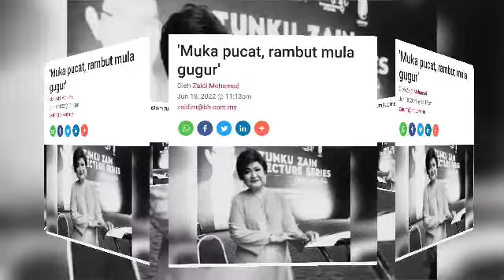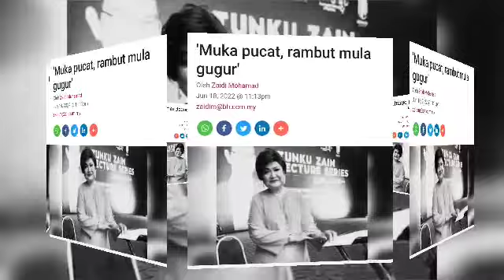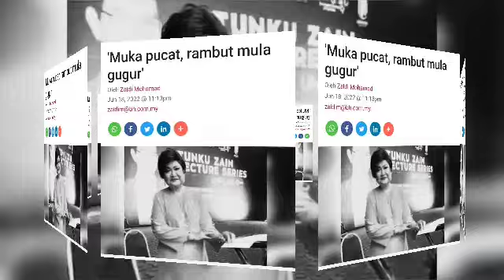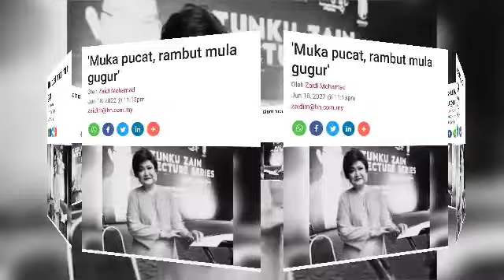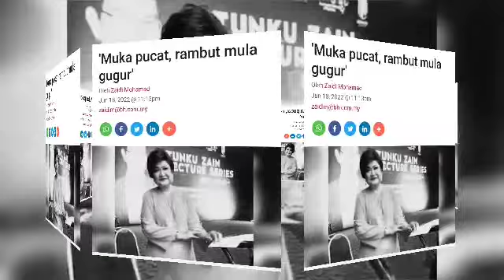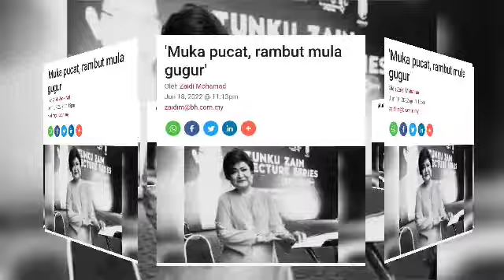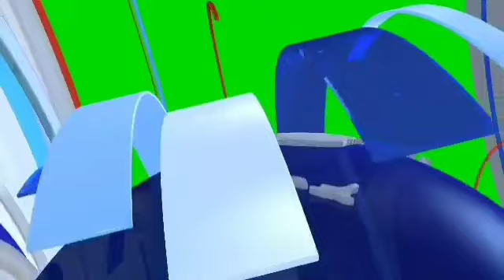GEMPAR😭 TULAR PERMINTAAN TERAKHIR ADIBAH NOOR SEBELUM MENINGGAL DUNIA❗️SUNGGUH TAK SANGKA❗️😭